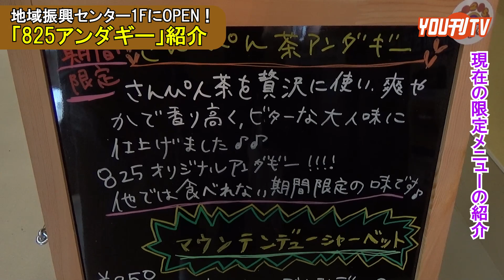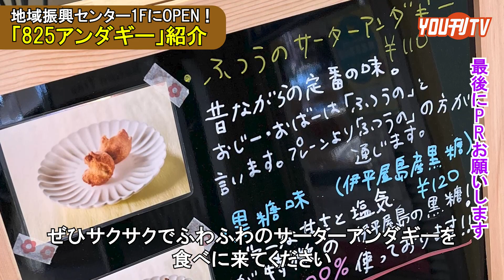2022年12月21日(水) 地域振興センター1階にOPEN！「825サーターアンダギー」紹介